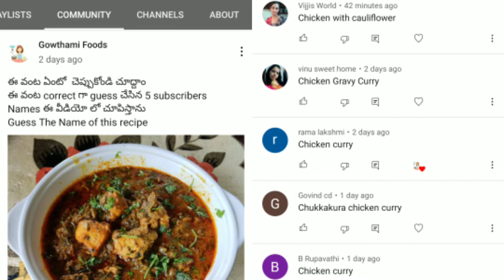Chukka Kura Chicken Curry | ఊరించే 😋చుక్కకూర చికెన్ కూర 🤤| ChukkaKura Recipes in Telugu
Hello this Gowthami 😊
Andhra a state in India is very famous for making Varieties of Chicken Curries
they cook mutton or Chicken with Different Flavours with combination of Veggies and Leafy vegetables
Chukka kura:We call this leafy vegetable with different names based on the location. Other names are Indian sorrel, Ambat Chukka and Khatta palak. Unlike gongura (red sorrel) this leafy vegetable has tangling flavour or has mild sourness.

As said earlier all sour ingredients have good amounts of vitamin C. This recipe is good for digestion, have properties to lower cancer and protect from kidney issues.

You can find more combination of Non veg Recipes in our Channel

Watch my More andhra Non veg Recipes

chukka kura chicken, chukka kura chicken recipe, chukka kura chicken fry, gongura chukka kura chicken, chukka kura chicken curry